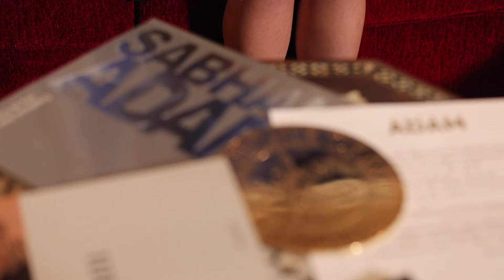Whenever Wherever with Sabhan Adam Paintings - Damascus Syria 2020